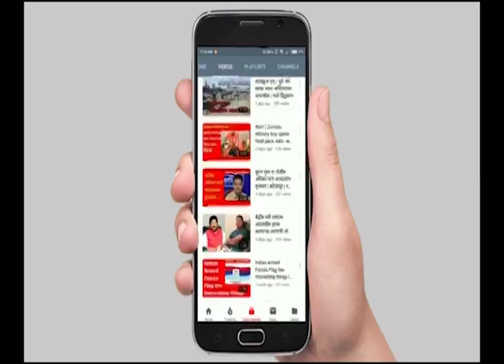काळाचौकीचा महागणपती आगमन सोहळा २०२४ l kalachowkicha mahaganpati Aagman Sohala GARJA HINDUSTAN NEWS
काळाचौकीचा महागणपती आगमन सोहळा २०२४ l kalachowkicha mahaganpati Aagman Sohala 2024 l GARJA HINDUSTAN NEWS
Watch the grand arrival of Kalachowki Cha Mahaganpati Aagman Sohala 2024 in this exclusive coverage by Garja Hindustan News! Don't miss out on this festive event! 🐘🎉

your query -
kalachowki cha mahaganpati aagman 2024
mumbai ganpati aagman 2024
kalachowki cha mahaganpati 2024
ganpati aagman 2024
kalachowki cha mahaganpati 2024 aagman
kalachowki cha mahaganpati aagman
mumbai ganpati aagman
mumbai ganpati maha aagman 2024
kalachowki cha mahaganpati aagman 2023
maha aagman sohala 2024
aagman sohala 2024
mumbai ganpati maha aagman